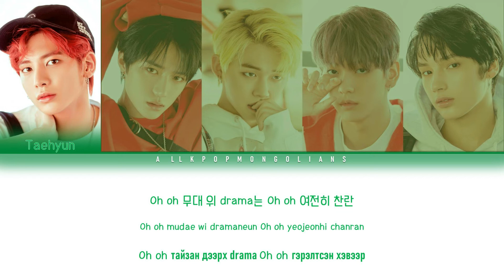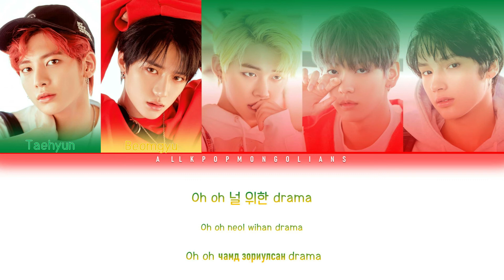[MGL COLOR CODED] TXT (투모로우바이투게더) – DRAMA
[MGL COLOR CODED] TXT- DRAMA
TRANSLATION: REUNA, PANDORA
COLOR CODED SUB: REUNA, PANDORA